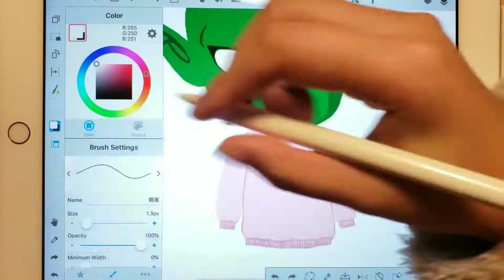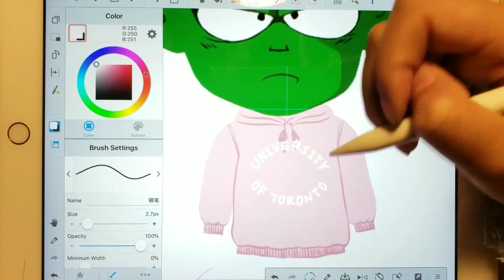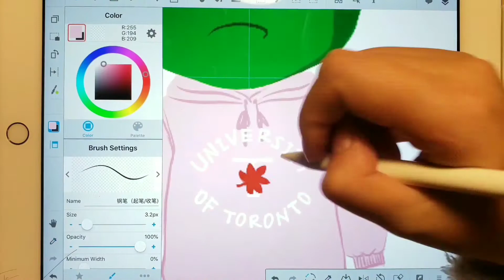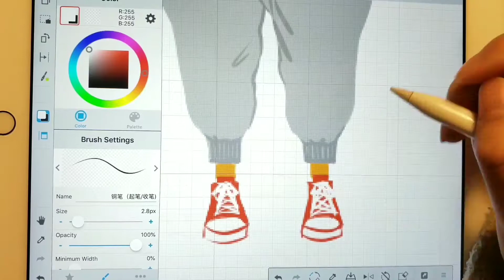drawing on ipad - dragon ball with u of t